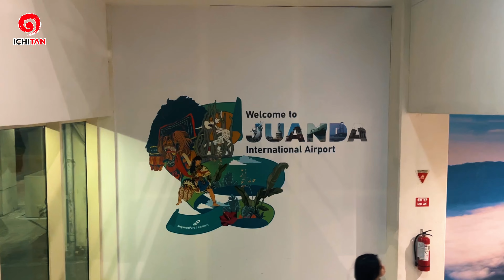Korban Penipuan Ratusan Juta - Pemenang ke-6 ICHITAN Mendadak Jutawan 3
Yulia Indah (36 tahun) bersama dengan suaminya berhasil menjadi Pemenang SAH ke-6 dari program ICHITAN Mendadak Jutawan 3 di kabupaten Sidoarjo.

Kisah manisnya berawal saat Yulia membeli Ichitan Thai Milk Coffee di sebuah Indomaret di dekat tempat ia bekerja. Setelah itu, sesampainya di kantor ia pun meminum Ichitan yang dibelinya.

“Jadi saya pas dikantor habis minum langsung buang di tempat sampah dekat meja kerja, namun kok ya saya teringat akan promosi program Mendadak Jutawan 3, di media sosial ataupun iklan-iklan yang ada. Alhamdulillanya, botol dan tutup Ichitan tersebut masih ada di tempat sampah. Saya pun kaget ketika cek tutup botol terdapat tulisan 300 juta” pungkas Yulia.

Ketika Mr. Ichitan bertanya, hendak digunakan untuk apa uang hadiah ini, lalu Yulia mengatakan, “Hadiah 300 juta ini akan saya pergunakan untuk membayar hutang-hutang usaha termasuk membayar hutang kepada sang ibu, karena sempat pinjam perhiasan untuk di gadai buat bayar hutang yang kena tipu itu. Kemudian hadiah ini ingin kami gunakan untuk beramal atau bersedekah, serta tambahan untuk modal usaha agar berkembang, dan tentu ingin buat biaya pendidikan anak.”

ICHITAN Mendadak Jutawan 3 adalah program berhadiah langsung dibalik tutup botol ICHITAN, yang memberikan kesempatan kepada kamu untuk mendapatkan hadiah sebesar 300 Juta rupiah dan total ratusan juta hadiah lainnya dalam bentuk saldo e-wallet.

Periode program dari tanggal 1 Agustus hingga 30 November 2024.

Beli ICHITAN semua varian di Alfamart, Alfamidi, Lawson, Indomaret, minimarket, supermarket, toko terdekat dan jangan lupa untuk selalu cek di balik tutup botolnya.